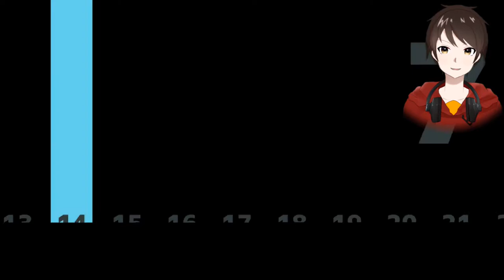委員長の夏祭りへの情熱がプロジェクトXのそれなんだがｗｗ【Happy School】実況 ＃２１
うおおおおおお！！とうとう個別ルート入ったぁぁぁぁ！！
しかも俺が大好きな委員長ルートじゃねぇかぁぁぁぁぁぁ！！！

ただね、前回のあの惨劇のこと完全に放置じゃねぇか！！！！